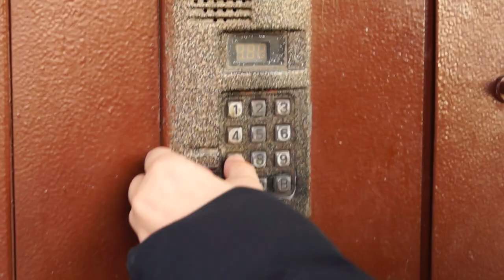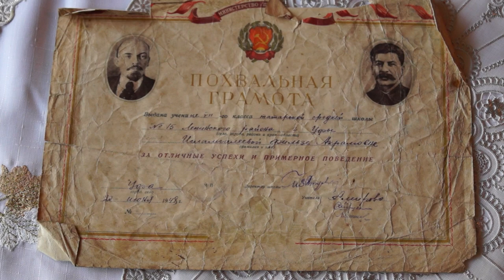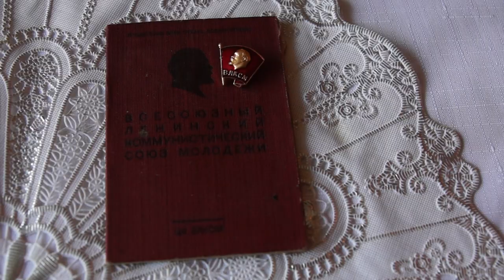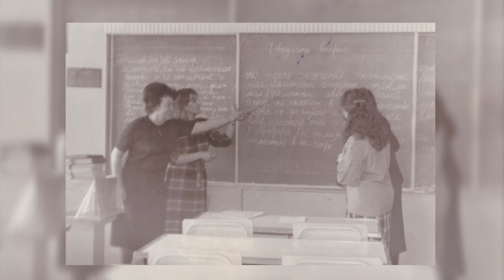Моя Зур Нэнэйка